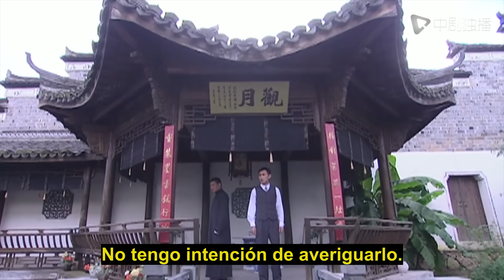【Español Sub】Palacio Misterioso 19｜doramas chinos｜Leo Wu, Qin Lan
► Sinopsis:
Ella es su esposa soltera, y una conspiración calculada los ha separado y le ha costado su hijo para siempre...
Seis años después, volvió fuerte y se convirtió en la noble invitada, ¡todos los enemigos la pisaron!
Algunas personas dicen que es despiadada, algunas personas dicen que es de sangre fría y despiadada, solo el ex esposo acosador se burló dominantemente: "Ella es mi esposa, ¿tienes alguna opinión?"
"¡Por favor llama a mi ex esposa!"